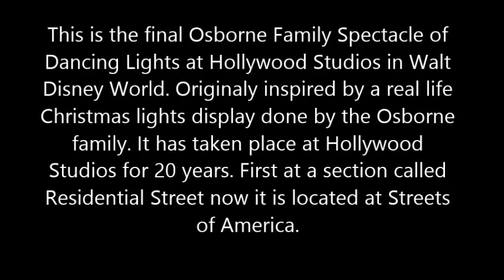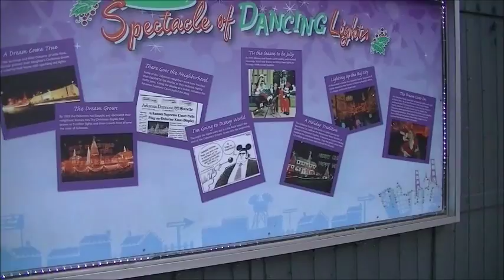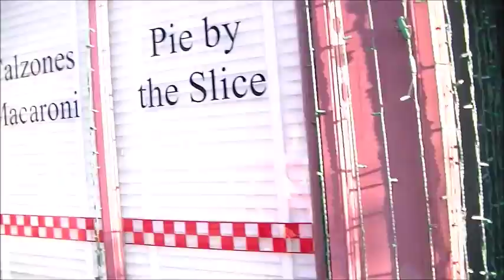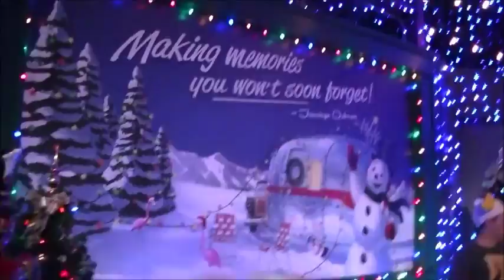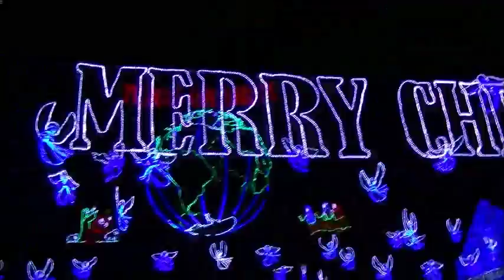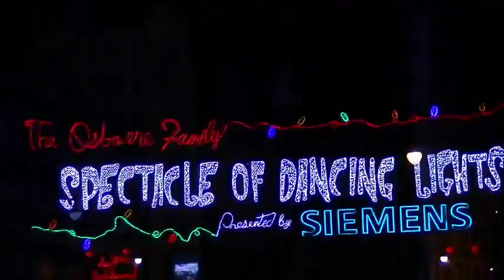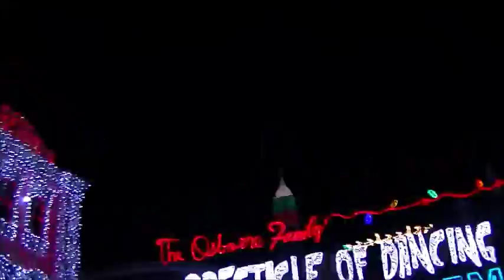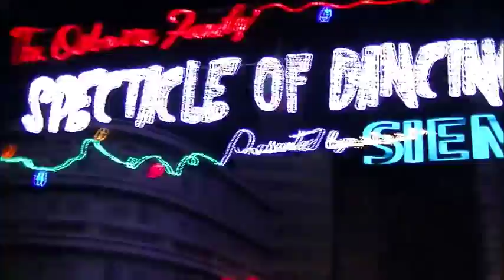The Osborne Family Spectacle of Dancing Lights Walt Disney World 2015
This video shows "The Osborne Family Spectacle of Dancing Lights". This event has taken place at Hollywood Studios in Walt Disney World for 20 years. It is currently located at Streets of America. This is the final year for it. This video shows what it looks like during the day and night.